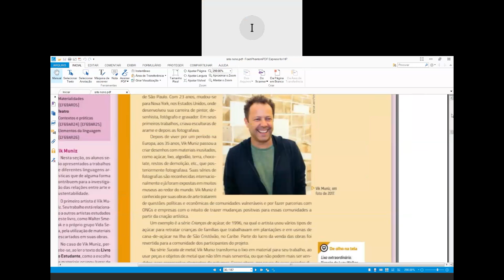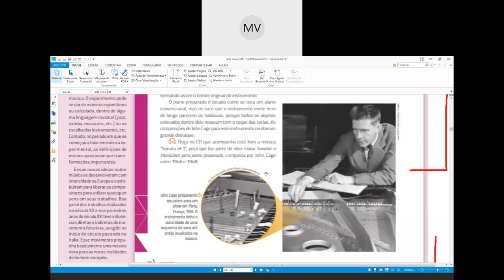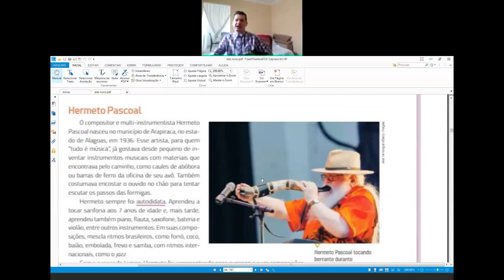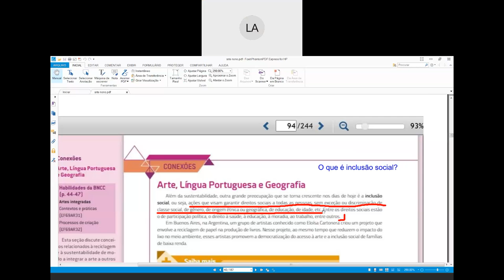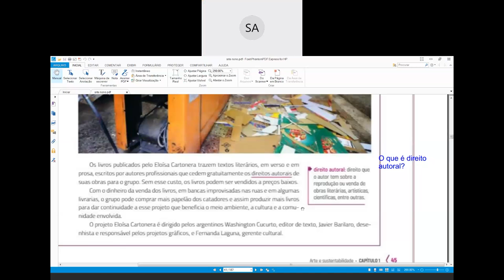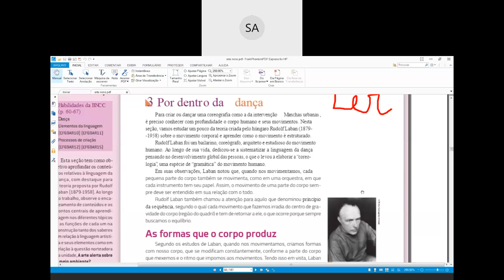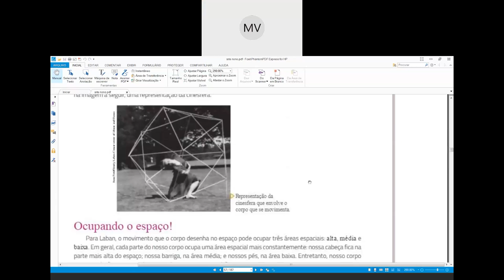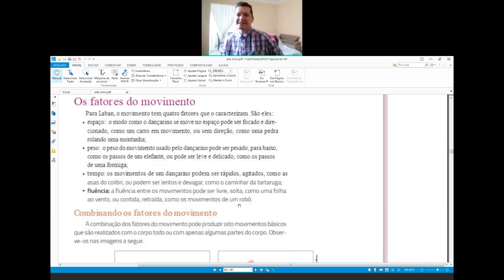Dia: 02.10.20. Disciplina: Arte. Série: 8º ano. Atividade: No vídeo.